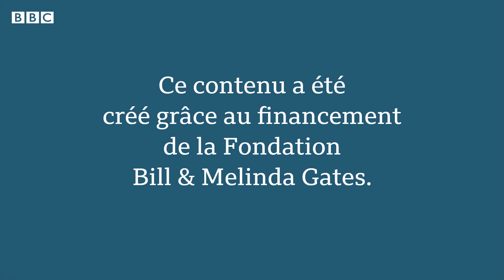Accès à l'eau potable au Nigéria : un géologue met fin à la pénurie avec des forages solaires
Le géologue Onyedikachi Erete révolutionne l'accès à l'eau dans les zones rurales du Nigeria grâce à des forages solaires.

Opérant dans des zones où l'électricité est limitée, le forage solaire d'Erete répond à la pénurie d'eau par des solutions durables.

Sa mission est de lutter contre la précarité de l'accès à l'eau potable dans tout le Nigeria.

Merci !